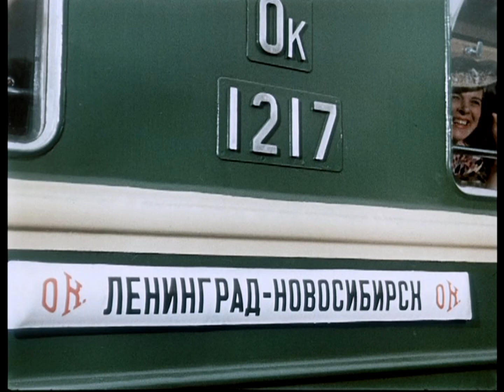Русская любовь и настоящая дружба Георгий Юматов и Татьяна Конюхова Russian Love Yumatov Konyukhova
Русская любовь и настоящая дружба. Момент настоящей любви и признания в любви. Жесты, стиль поведения, как светятся глаза, весь человек сияет во время настоящей, глубокой дружбы, счастье быть рядом с другом. Забота о друге. Помощь другу. Молодые Георгий Юматов и Татьяна Конюхова - линия любви и дружбы между Стёпой и Соней и настоящая дружба между Стёпой и Фёдором в фильме "Разные судьбы". редкое видео HD rare video HD Дружба между Стёпой и Фёдором. True Russian Love. Young Russian movie actors Georgy Yumatov and Tatiana Konyukhova. Friendship between Stepan and Fiodor, Georgy Yumatov and Yulian Panich in the Russian movie "Raznye Sudby", 1956, Moscow, Russia

Красота белых ночей в Ленинграде - Санкт-Петербурге на набережных Невы. Вальс выпускников композитора Никиты Богословского.

russian love true loving, georgy yumatov, tatiana konyukhova, yulian panich, raznye sudby, love story, true friendship, rare video, 1956,

Использованный контент
Тип заявки
Влияние на видео
Действия
Raznye sudby 1920x1080
Видео нельзя монетизировать
Доход от рекламы получает правообладатель
04:38 / 15:14
Политика правообладателя
 Монетизируется в некоторых странах
Где обнаружен контент
4:38 – 9:28
Правообладатели
LC-SHOW-TV